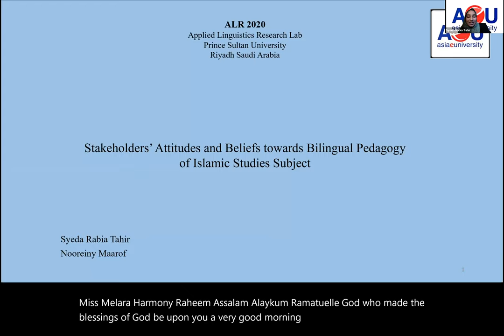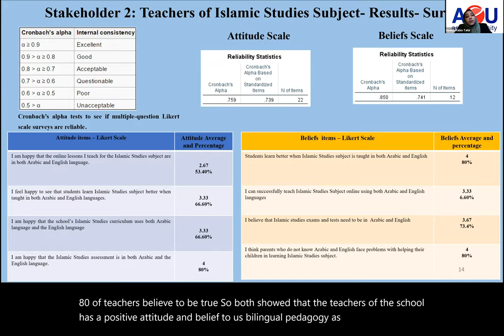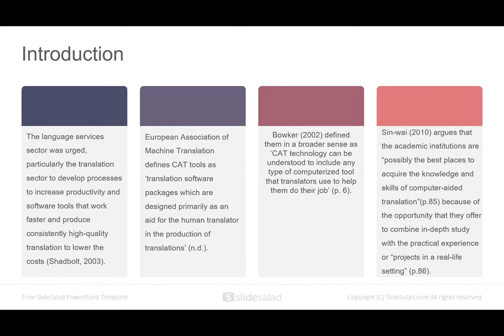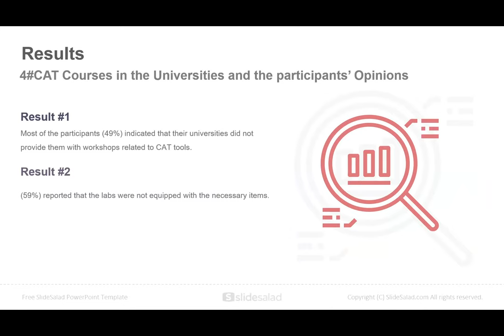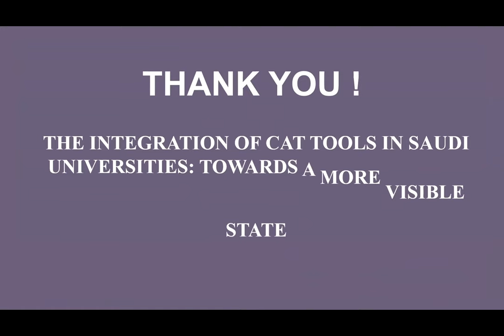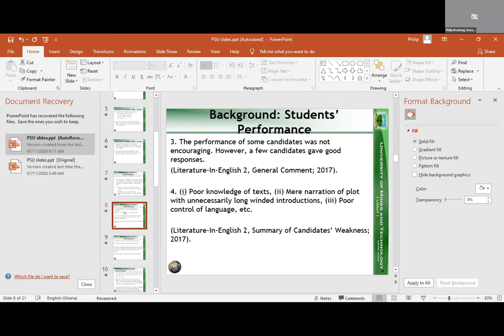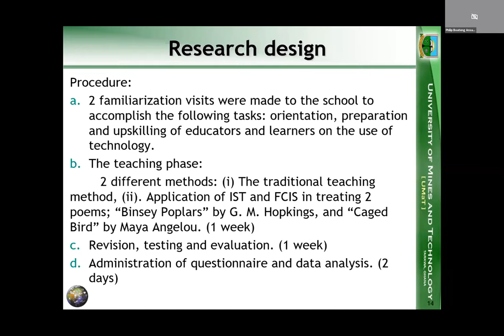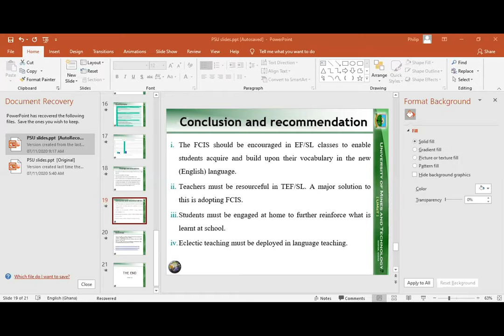Session 3: Paper presentations